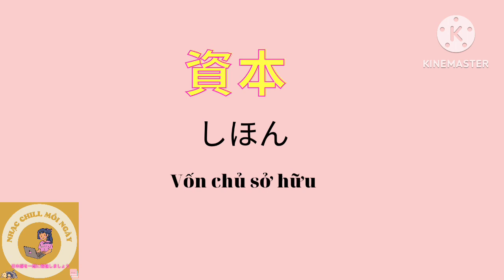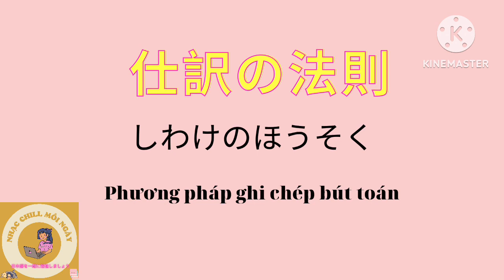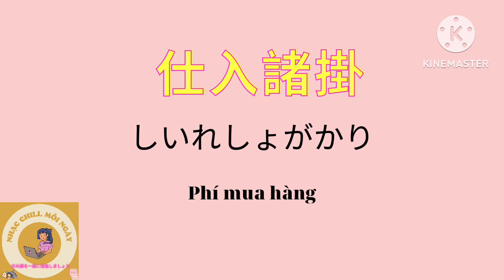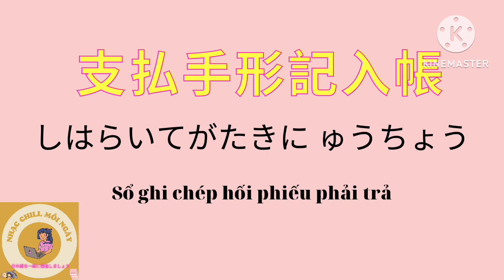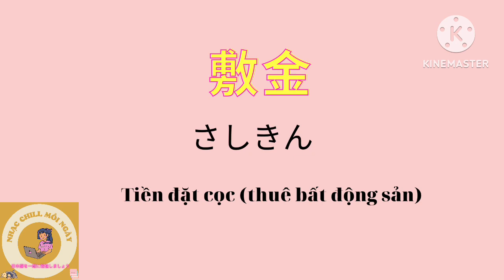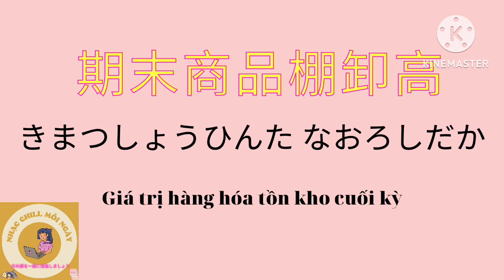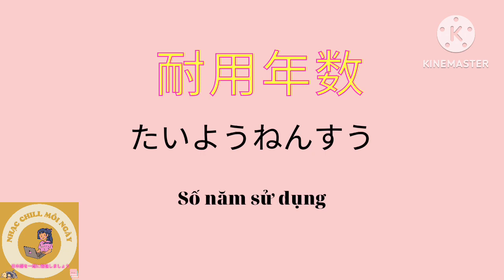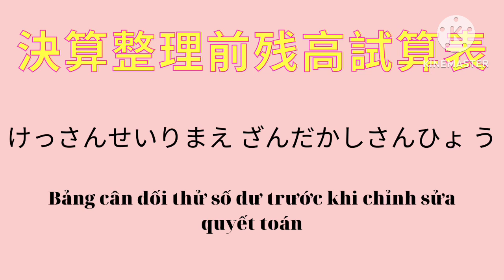Tổng hợp toàn bộ từ vựng boki 3kyu nhất định phải nhớ